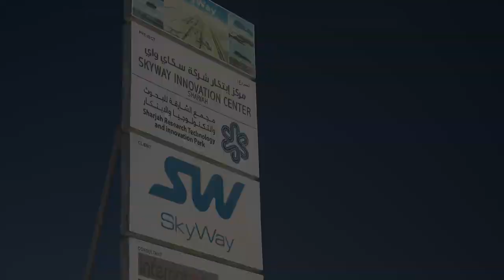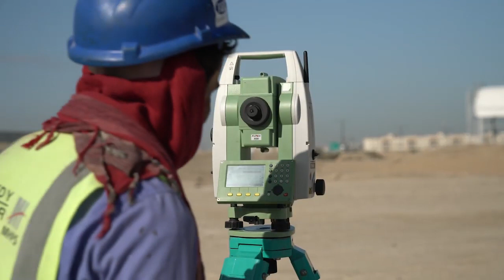INTERVIEW WITH MOHAMMED GALAL